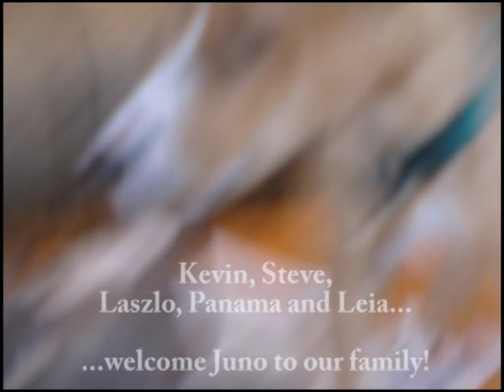Kevin and Steve welcome "Juno" to the family!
We adopted a rescued mutt, Juno, to our family on Sunday, October 4, 2009.  For some reason, we seem to have a hard time taking a photo of her that isn't blurry.

Our three year old Vizsla, Laszlo, isn't quite sure what to think of Juno - but they're getting along.  Our six year old rescued cat, Panama, is totally indifferent to her.  Our two year old Tonkinese, on the other hand, is completely fascinated.